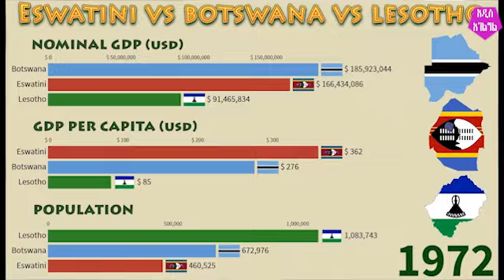ስልጣን ለልጅ ያወረሱ የአፍሪካ መሪዎች አስገራሚ ታሪክ African Presidents Who Groomed Their Sons for Power Addis Agelgil